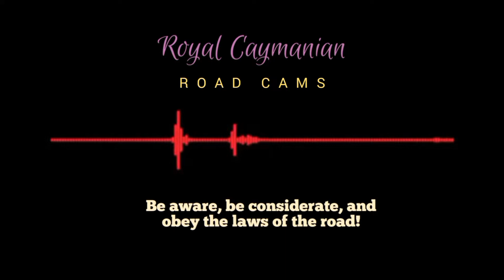Learner Driver Makes Huge Mistake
Drive safely!